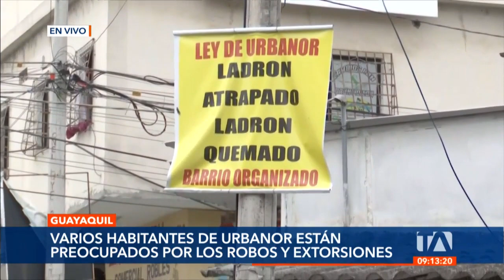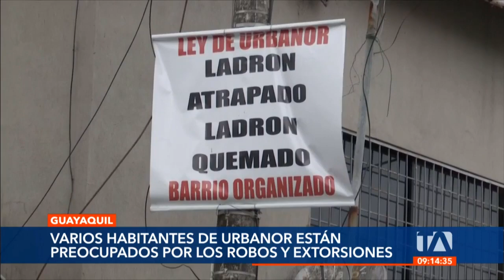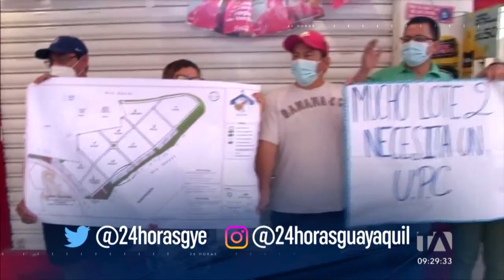Noticiero de Guayaquil (Tercera Emisión 27/06/23)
Revise las noticias más destacadas de la Comunidad en Guayaquil en nuestro Noticiero 24 Horas (Tercera Emisión) de este martes 27 de junio de 2023.